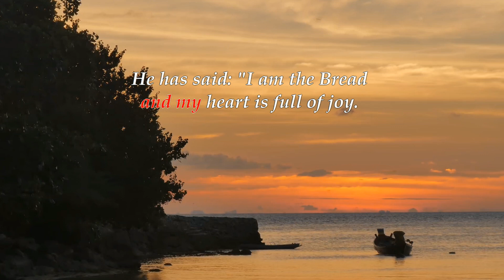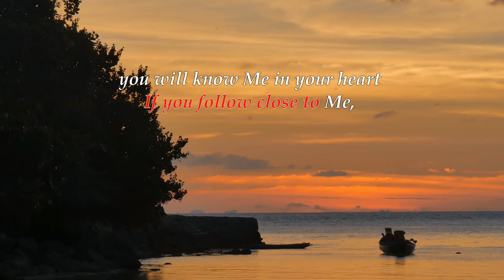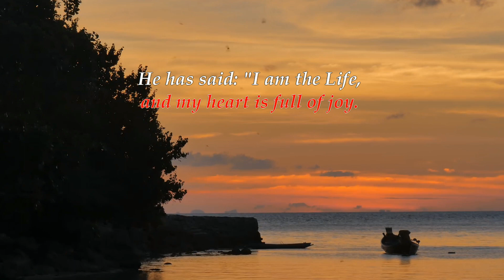I Receive the Living God Philippine Popular Version